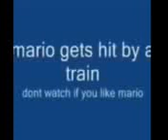do not laugh